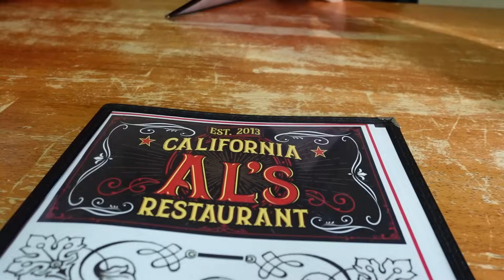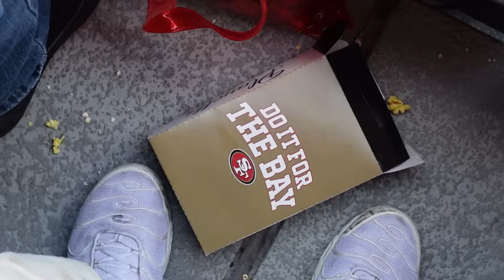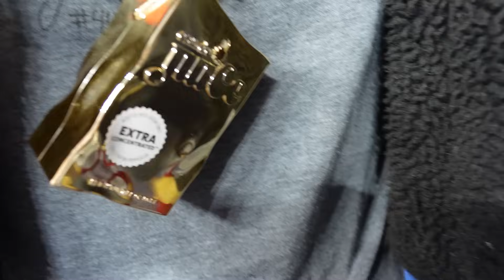I Went To The Lions vs 49ers Playoff Game!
I attended the 2024 NFC Championship game between the Detroit Lions and the San Francisco 49ers!

The game was epic as I was on the sideline pregame, witnessed the Lions blow a 17 point lead and losing the game, to then going on the field postgame to see the 49ers celebrate.

The outcome wasn't what I wanted but the experience was one in a lifetime that I will NEVER FORGET!

Join my Patreon for only $5 a month to get access to help support me on this journey, get special footage from events and a more in depth look about the things I have going on:

The link is also on my home page